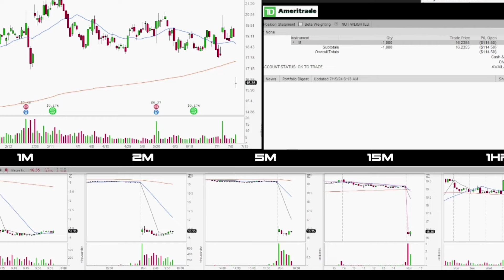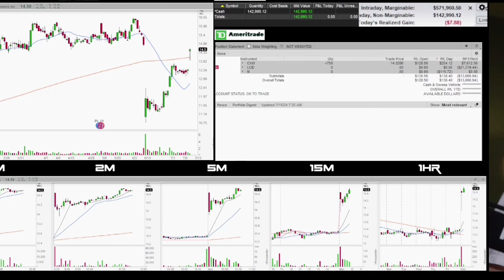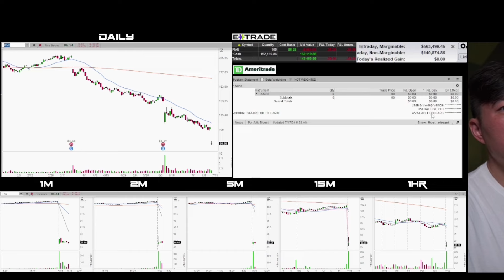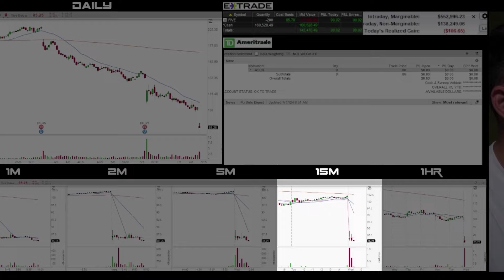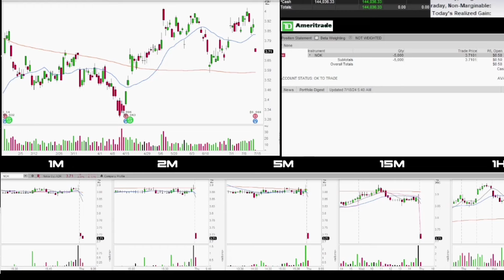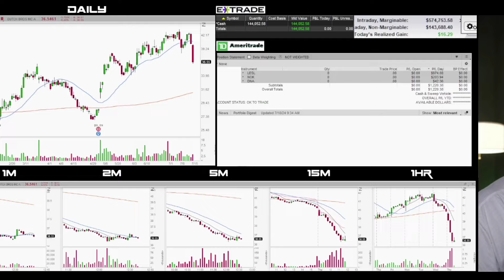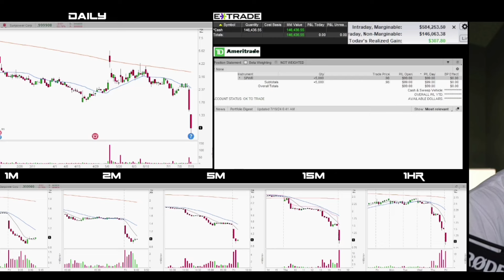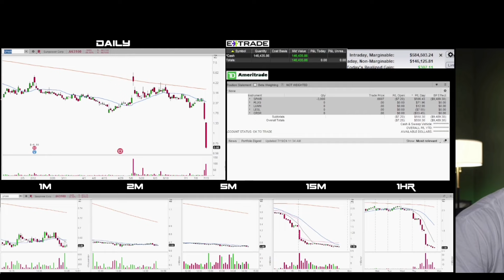Live Trading for a Week | July 2024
Live trading for a week for the month of July 2024. Each month I showcase an entire week of my trading, from my biggest losses to my biggest winners and everything in between.